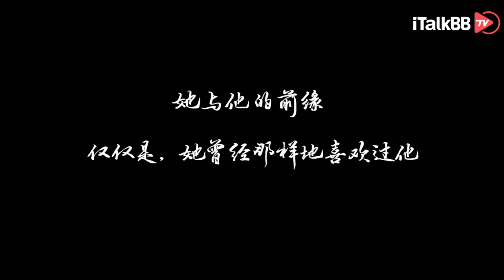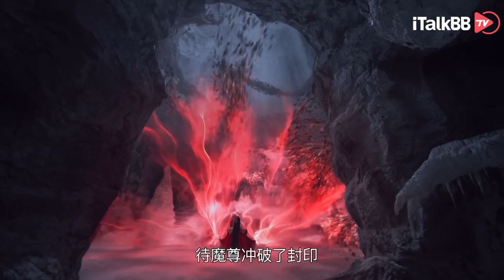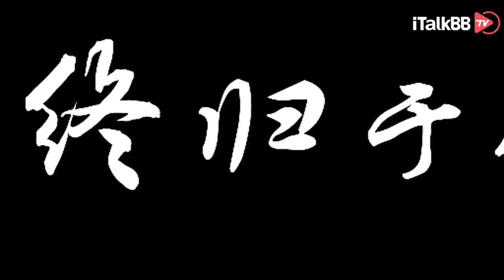《三生三世枕上书》迪丽热巴高伟光重历三生炽恋。iTalkBB TV正在热播！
关于《三生三世枕上书》
该剧根据唐七同名小说改编，讲述了青丘帝姬凤九和太晨宫尊神东华之间两千年的纠葛情缘故事。